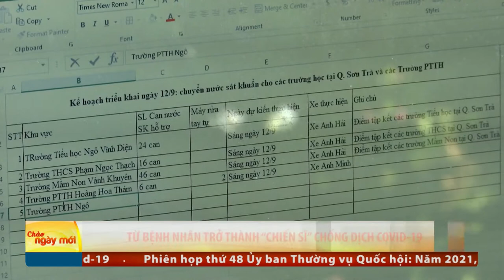TỪ BỆNH NHÂN TRỞ THÀNH “CHIẾN SĨ” CHỐNG DỊCH COVID-19